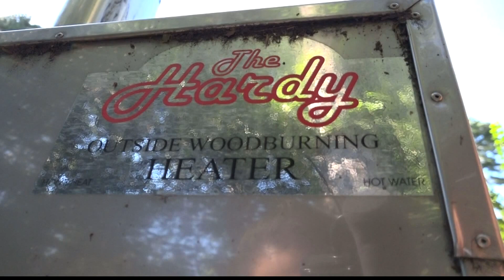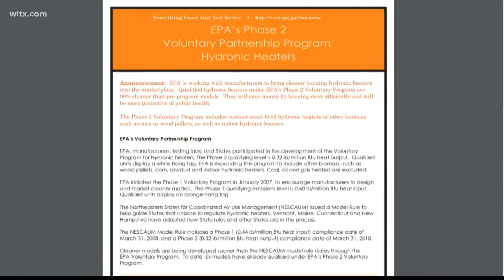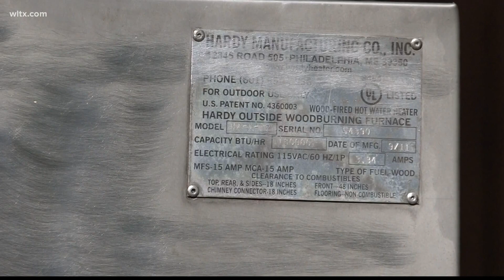'We're being targeted'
City of Forest Acres' draft ordinance would ban use of outdoor wood burning furnaces